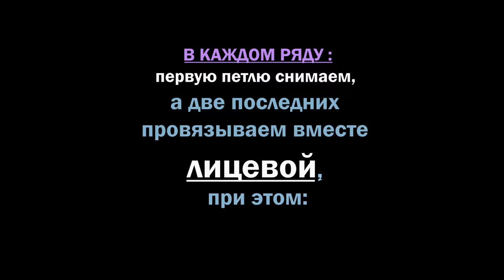DIY: Как связать нескользкие носки, используя лёд? Носки на двух спицах с «тормозами», non slip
Лучший  подарок для детей и пожилых родственников в холодное время года (особенно если полы в доме из ламината, паркета или плитки) - это теплые носки с защитой от скольжения.
00:46 Как рассчитать количество петель?
01:13 Как набрать петли?
02:04 Как связать пятку "бумеранг"?
05:32 Как связать носок у носка :-)?
07:39 Как сделать незаметный шов?
10:40 Как сделать "тормоза"(защиту от скольжения) на стопе?

В видео показано, как связать теплые носки на двух спицах (рассчитать количество петель для носка, связать пятку «бумеранг», сшить вязаное изделие незаметным швом), а также снят особый способ изготовления «тормозов» на стопе – элементов, защищающих от скольжения. Особо актуальна такая защита для детей и пожилых людей, если в доме скользкие полы.